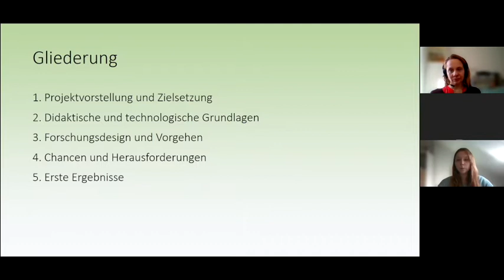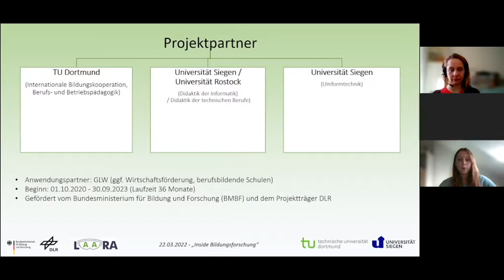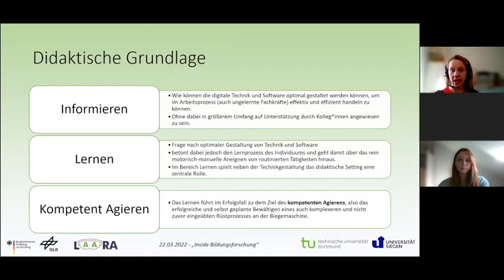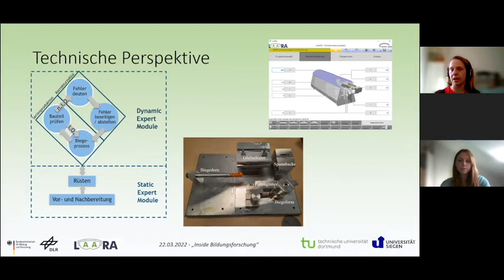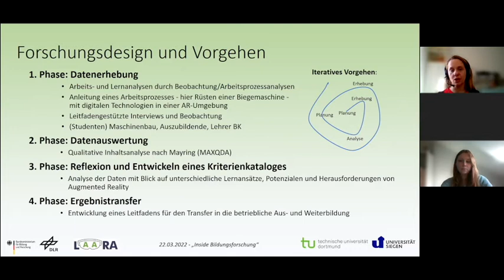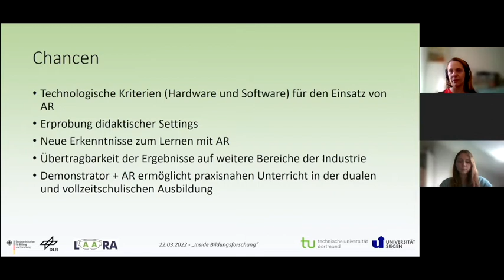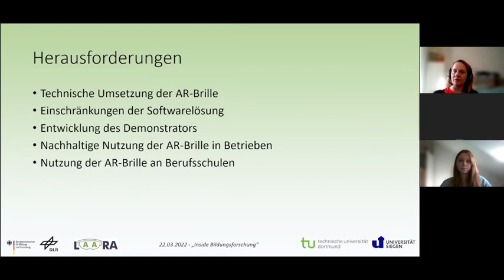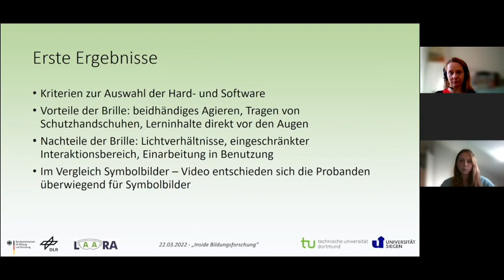LAARA: Lernen, Informieren und kompetent Agieren mit Augmented Reality im Arbeitsprozess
In diesem Video stellen Dipl.-Päd. Mareike Menzel und M.A. Kim Wepner das Forschungsprojekt LAARA (Lernen, Informieren und kompetent Agieren mit Augmented Reality im Arbeitsprozess) vor.
00:00 Begrüßung und Vorstellung
00:17 Gliederung
00:39 Projektvorstellung und Zielsetzung
03:10 Forschungsdesign
08:30 Chancen und Herausforderungen
13:50 Erste Ergebnisse
16:54 Kontaktmöglichkeiten
Hintergrundinformationen zum Projekt:
Mit der fortschreitenden Digitalisierung wird die um virtuelle Informationen ergänzte Realität, die sogenannte Augmented Reality (AR), viele Arbeitsprozesse in der Industrie grundlegend verändern. Besonders hilfreich kann AR beispielsweise sein, um Fachkräfte direkt an ihrem Arbeitsplatz anzulernen und weiterzubilden. Die technologische Entwicklung ist schon weit fortgeschritten, wie Mitarbeiterinnen und Mitarbeiter AR aber konkret am Arbeitsplatz nutzen und wie sie damit ihre Arbeitsschritte optimieren können, ist noch weitgehend unerforscht.

Hier setzt das Verbundprojekt der Universität Siegen und der TU Dortmund an. Die Forscherinnen und Forscher möchten herausfinden, wie Menschen mithilfe von Augmented Reality am Arbeitsplatz lernen und handeln. Um diesen Prozess aus verschiedenen Blickwinkeln zu untersuchen, entwickelt das Forschungsteam zunächst eine AR-Umgebung für einen exemplarischen Arbeitsprozess beim Rüsten einer Biegemaschine. Anschließend analysieren die Forschenden zunächst im Fertigungslabor und dann unter realen Bedingungen, wie Fachkräfte mit der AR-Umgebung umgehen und wie es gelingen kann, dass diese Umgebung den nachhaltigen Lernerfolg optimal unterstützt. Das Team der Universität Siegen untersucht dabei, wie sich Arbeitsprozesse durch die Virtualisierung von Räumen und Gegenständen verändern. Das Team der TU Dortmund untersucht, wie sich die Virtualisierung von Räumen und Gegenständen auf das Lehren und Lernen auswirkt und wie Augmented Reality am Arbeitsplatz didaktisch optimal gestaltet werden kann.

Die Anforderungen an industrielle Fachkräfte steigen ständig. Ziel des Projekts ist daher, basierend auf den Forschungsergebnissen Konzepte und Richtlinien für eine effiziente Arbeitsplatzgestaltung mit Augmented Reality zu erarbeiten und aufzuzeigen, wie sich industrielle Arbeitsprozesse und das berufliche Lernen am Arbeitsplatz durch die neue Technologie optimieren lassen.